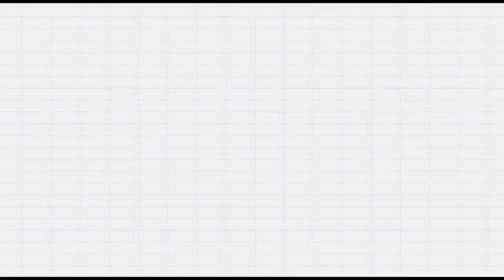Produção industrial teve ligeira alta de 0,1% em fevereiro ante janeiro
Bens de capital e bens de consumo duráveis mostram crescimento, mas base de comparação era fraca